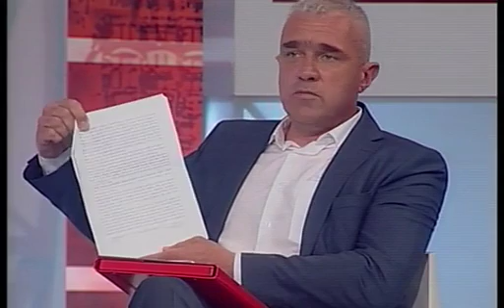Debata RTCG 09.05.2018 - Lokalni izbori Plužine - Miodrag Bakrač, nosilac liste SD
Video  Socijaldemokrata Crne Gore®
Pratite naše aktivnosti i na: